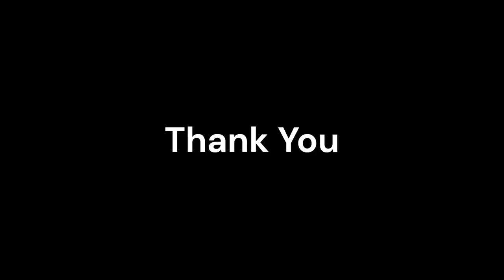Grade 5 | Drama | Red Riding Hood | Teachers' Day | Children's Day | Celebration | 2022.10.07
Teachers' Day and The Children's Day Celebration 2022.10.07 St. John Paul ii English Medium college - Chilaw